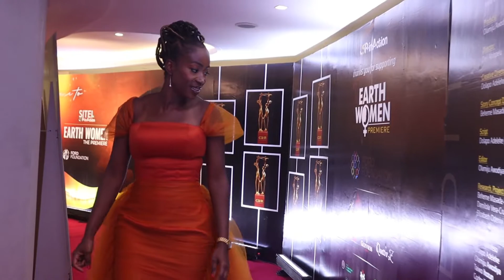Bekeme Masade-Olowola at the Earth Women Docudrama Premiere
Bekeme Masade-Olowola, Chief Executive/Executive Producer, CSR-in-Action/Earth Women speaking about the Earth Women Docudrama.